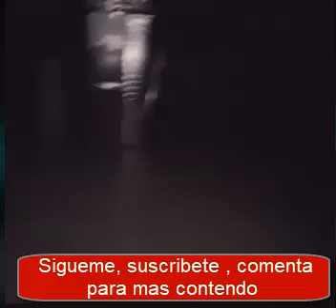miedo paranormal en una casa ,mucho miedo....